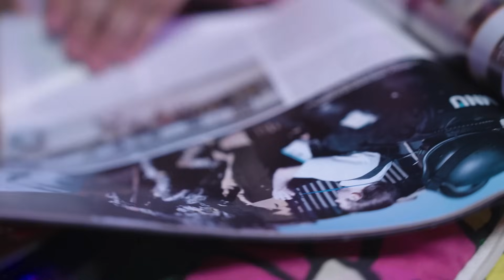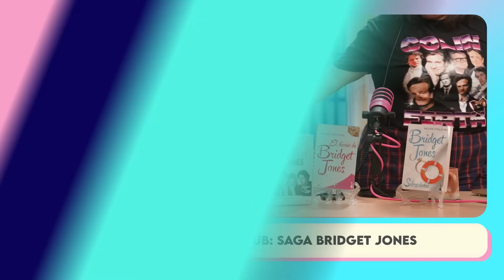Todo sobre la trilogía Bridget Jones y que esperamos de la cuarta película - Amikas Fan Club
En este episodio de Amikas Fan Club, conducido por Tamara Yañez y Belencita, se profundiza en la saga Bridget Jones, una de las comedias románticas más icónicas del cine. Desde sus conexiones con Orgullo y Prejuicio hasta la evolución de Bridget Jones como personaje, este capítulo analiza cómo la historia ha cautivado a generaciones. También se comentan detalles sobre la cuarta película que está en camino, lo que mantiene a los fans emocionados por el regreso de Renée Zellweger en su emblemático papel.

A lo largo del episodio, las conductoras comentan las tres películas principales de la saga: El diario de Bridget Jones, Bridget Jones: Sobreviviré y Bridget Jones’ Baby. Tamara y Belencita exploran las relaciones de Bridget con personajes como Mark Darcy, interpretado por Colin Firth, y Daniel Cleaver, interpretado por Hugh Grant, detallando los momentos clave de cada cinta. También hablan sobre el humor característico de las películas y las escenas inolvidables que las han convertido en clásicos de la comedia romántica.

Además de desmenuzar cada película, el episodio incluye curiosidades de producción y comentarios sobre la influencia cultural de la saga. Las presentadoras también discuten cómo el personaje de Bridget ha evolucionado con el tiempo, así como lo que los fans pueden esperar de la nueva entrega cinematográfica.

Recuerda visitar y enterarte de lo último del Amikaverse.

Amikas es un proyecto creado por María José Castro y Valeria Luna, que comenzó con el podcast "Con la ayuda de mis amikas". Este espacio nació como una forma de desahogarse y escapar de la tristeza y ansiedad después de perder sus trabajos en una revista, y rápidamente evolucionó hasta convertirse en un fenómeno popular. El podcast ofrecía entretenimiento, actualidad y farándula, pero también se convirtió en una comunidad de apoyo emocional para sus oyentes. El término "amika" no solo se refiere a los seguidores del podcast, sino que también simboliza un sentimiento y una forma de ser, similar a una comunidad humana de apoyo emocional.

El éxito de su podcast original llevó a la creación de spin-offs, como El consultorio de belleza de las Amikas, Amikas Fan Club (que es como ir Al Cine con las Amikas)  y "El club de lectura de las Amikas", ampliando su alcance y temáticas. Además, han publicado libros como "La guía para la vida de las amikas", manteniendo la misma esencia de cercanía y complicidad que caracteriza sus podcasts. Su contenido abarca una amplia gama de temas, desde chismes de celebridades hasta la coyuntura política, y se basa en la premisa de ser una conversación entre amigas, sin tópicos tabúes.

¿Quienes son las amikas?

María José Castro Faúndez, también conocida como Lady Ganga, es una periodista, shopping blogger y locutora de podcasts. En 2011, la editora de un suplemento de la Revista M descubrió a Castro por las ofertas que publicaba en las redes sociales y la invitó a escribir una columna de datos. Así nació el personaje Lady Ganga, con el que sigue creando contenido en la web. Esta casada con el periodista y podcaster Nicolás Copano de Copano News.

María José Castro ha escrito tres libros: El manual del adulto funcional, Cosas que me hubiese gustado saber antes de los 30 y La guía para la vida de las amikas junto a Valeria Luna Carcamo Salas.

Posteriormente, Valeria Luna trabajó en agencias digitales y desarrolló una faceta de “beauty blogger” que es referente en redes y que le permitió escribir "Skincare para principiantes" junto a Editorial Planeta. Su creatividad permitió tambien explotar otros generos como la ficción con "El horror" su libro de cuentos.

El proyecto Amikas también ha sido reconocido por su conexión genuina y directa con su audiencia, ofreciendo un espacio donde los temas se eligen según los intereses compartidos y la interacción del público. Además, el proyecto ha evolucionado hasta convertirse en una compañía con un equipo diverso, incluyendo la producción de contenidos, un equipo audiovisual y un equipo de ventas.

En resumen, Las Amikas es más que un podcast o un libro; es un sentimiento, una comunidad, y un espacio de libertad y apoyo emocional que ha resonado profundamente con su audiencia